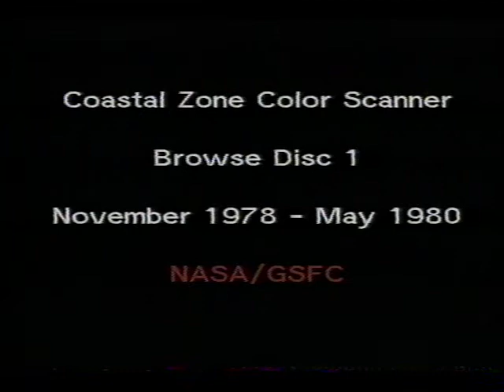Coastal Zone Color Scanner: Nimbus 7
This videotape is a soundless presentation showing the global ocean color for scientific purposes. The tape makes excellent B-roll for use in editing. No sound.